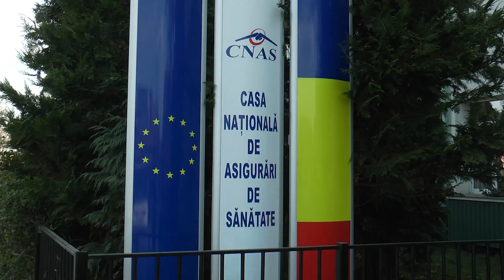Controale la medicii de familie